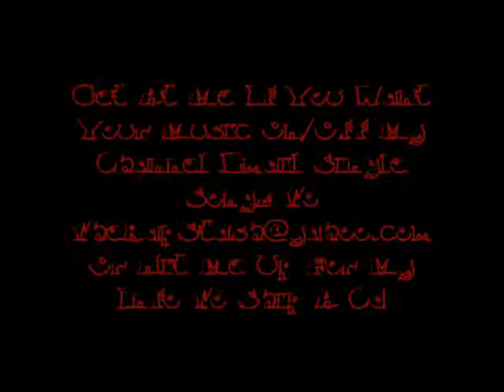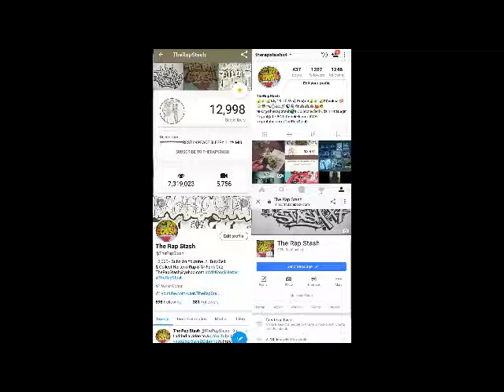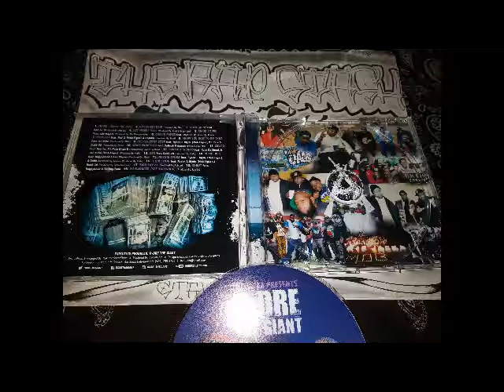Calico By D-Dre Ft VI Pete , Loc G & Rob Lo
Bar Shotz Ent & The Jacka Presents
Drug Muzic By D-Dre The Giant
925 Bay Point California Rap Album (2015)